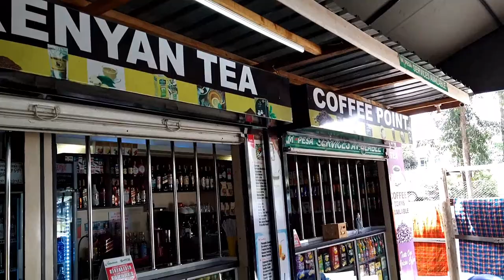I visited an art and craft shop in Nairobi, Kenya. Kenyan artists are so creative!👌😍